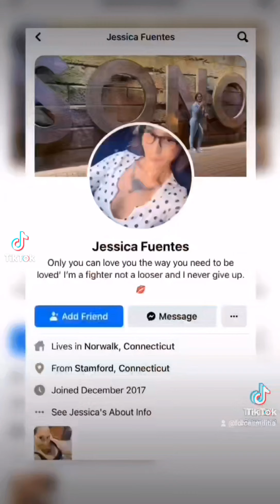drunk video, but a heck of alot to unpack!